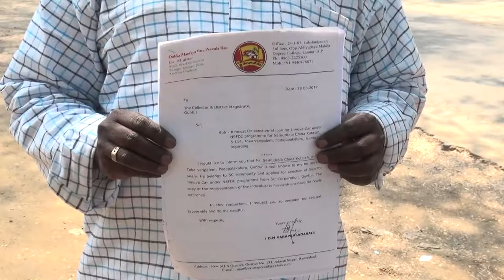syc news 03-04-2017